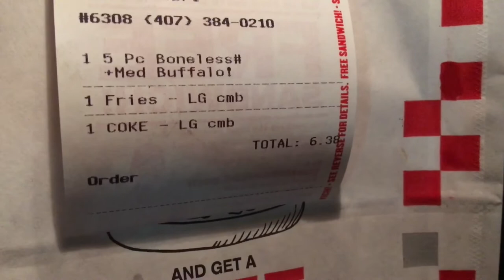NEW CHECKER'S BONELESS WINGS REVIEW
In this video, I venture out to my nearest Checker's (Rally's for you guys outside the south) and pick up some of their new boneless wings. Will I give them a good score or not? Watch the video and find out!